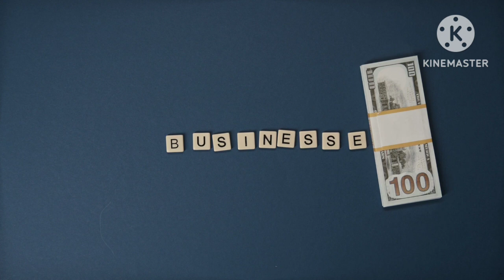কান্ড দেখলে হাসতেই হবে ¦¦ অস্থির গাঙচিল ¦¦ নাফ নদীতে গাঙচিলের স্বর্গরাজ্য ¦¦ দূরে বহু দূরে গাঙচিল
I Am Udai Murasing From Tripura Kakraban North East India Via Agartala Main Language Is Kokborok Know Bengali Well  Try To Fluently Talking In Bangla I Am An Housing Society Security In Kolkata As Calcutta West Bengal India Welcome To My YouTube Channel

There Is A New Update Details About The Indian Wild Life And Government Rules Regulations With Pet Animals
In This Video I Am Reviewing And Sharing The Latest Important Selected Updates In Bengali For Wildlife Sundarban

      Regards
Uday Murasing

Talking Birds

Seagulls
Seagull Eats Squirrel
Seagull Eats Rabbit
Seagull Eats Rat
Gull
Seagulls Eating Animals
The Seagull
Seagull Eats Pigeon
Seagull Attack
Seagull Eats
Seagull Bird
Bird Sounds
Animals
Birds For Cats To Watch
Birds
Bird Box Barcelona
I'm The Biggest Bird
Bird Sounds
Blue Bird
Larry Bird
Birds Chirping
Big Bird
Bird Box Barcelona Trailer
Baby Bird
Animal Kingdom
Ride Wildlife To Sunswoon Lagoon
African Safari
Animal Movies
We Like To Respect Wildlife Backflip
Wild Animals Videos
Animal Shows
African Animals
Wildlife Photography
Wildlife Documentary
Animal Documentary
Wild Animals
Nature
4k video
Animals
8k Wild Animals
Wild Swimming
Learn Wild Zoo Animals Names
Wild Park
Wild West Treasure Locations
Animals
Chad Wild Clay
গাঙচিল
গাংচিল
সাদা গাঙচিল
গাঙচিল গল্প
বাংলার গাঙচিল
গাঙচিলের গল্প
গাঙচিলের পরিচয়
গাঙচিলের জীবনী
গাঙচিলের জীবন কাহিনী
গাঙচিলের স্বর্গরাজ্য
সাদা গাঙচিলের পরিচিতি
গাংচিল ও নাফনদী
উদয় মুড়াসিং
Murasingh
Animals
Animal
Udai Murasingh
Forest
Wild

Your Quary

@উড়েচলাগাঙচিল
@গাঙচিল-ভ৬ঝ
@গাঙচিল-ভ৭ট
@গাঙচিল-ট১হ
@গাঙচিল-ম২স
@গাঙচিল-ঙ৮ঢ
@বাংলাদেশেরগাঙচিল
@গাঙচিল-ণ৫ব
@গাঙচিলমিডিয়া